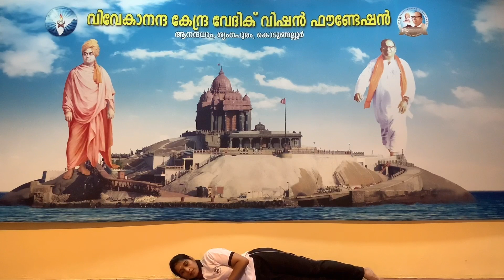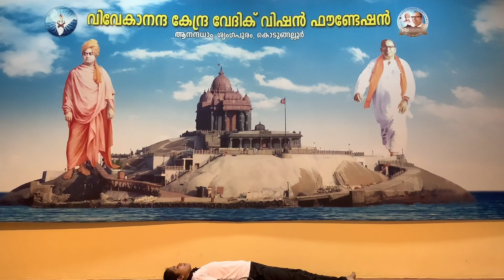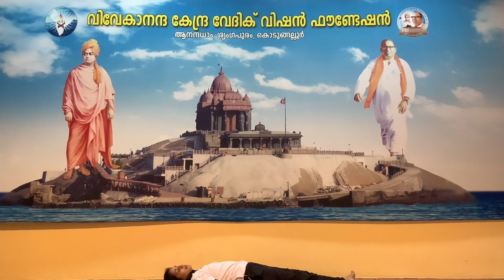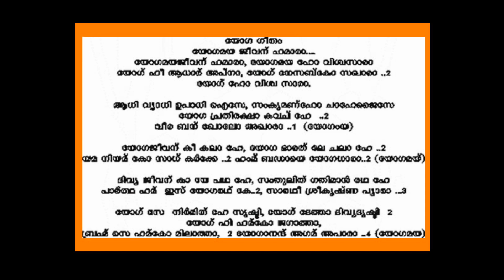അന്താരാഷ്ട്ര യോഗ ദിനം 2020 : International Day of Yoga 2020 (Malyalam)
അന്താരാഷ്ട്ര യോഗ ദിനം 2020 : International Day of Yoga 2020 (Malyalam) by Vivekananda Kendra Vedic Vision Foundation and Vivekananda Kendra Kanyakumari, Kerala Vibhag.

Vivekananda Kendra Activity Video upload & maintain by various group of volunteers.

For more information please visit vkvvf.org & vrmvk.org